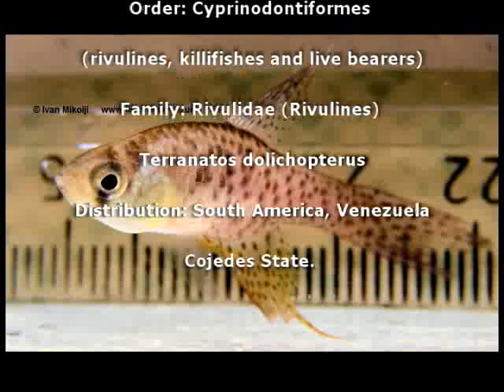Terranatos dolichopterus killie fish